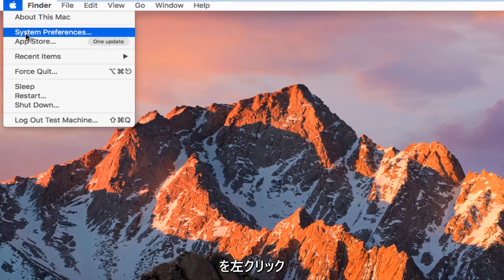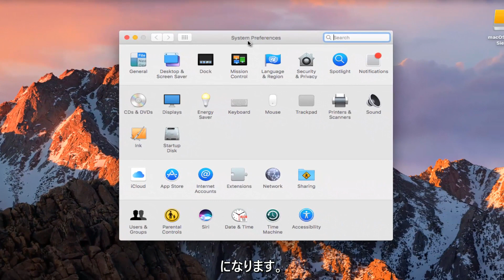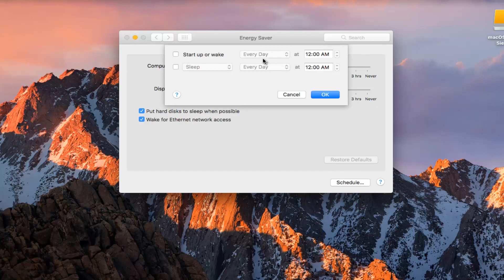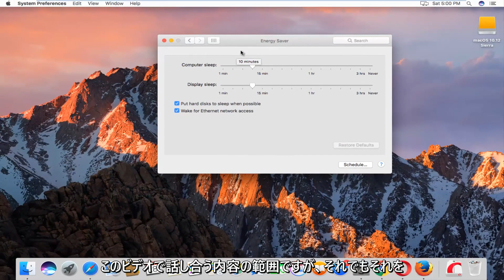Macのスリープ/スリープ解除を設定する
MacOSでスリープ設定を調整する方法。